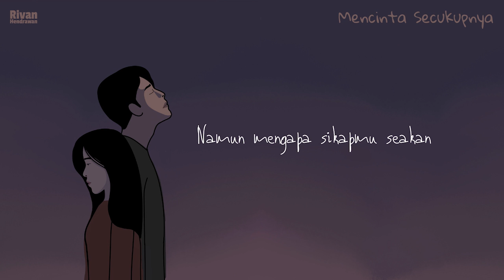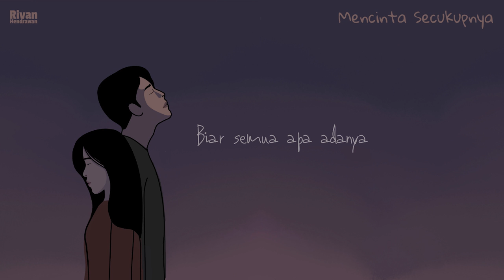Rivan Hendrawan - Mencinta Secukupnya (Official Lyric Video)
Mencinta Secukupnya by Rivan Hendrawan

Song Credit
Written by Mochammad Rivan Hendrawan
Composed & Arranged by Mochammad Rivan Hendrawan
Story by Ananda Cipta Pratama
Vocal Directed by Mochammad Rivan Hendrawan & Ananda Cipta Pratama
Mixed and Mastered by Mochammad Rivan Hendrawan
Graphic Design & Artwork Photo by Mochammad Rivan Hendrawan & Fitri Nurfauziyyzah Jaelani (@serendipitry)

Check out instagram:
• Rivan Hendrawan